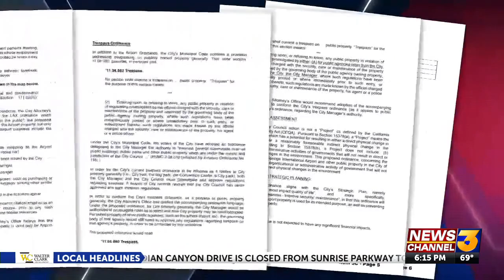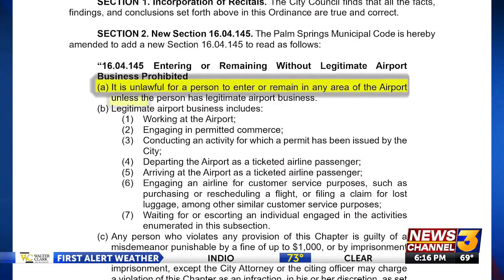News Channel 3 in-depth: 'Trespassing at the Terminal'